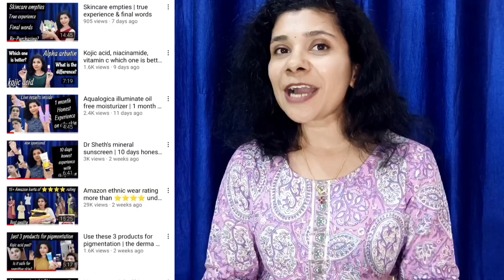Most affordable Amazon kurti haul | Daily wear cotton kurti haul starts @249 only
Summer special daily wear kurti at Amazon. Most affordable fashion. You can get these clothing pieces from Amazon at most affordable prices.

Pink kalamkari kurti

Purple kalamkari printed cotton kurti

Blue shirt style kurti

White embroidery 2 piece kurta set

Yellow embroidery 2 piece kurta set

Model fabric white embroidery kurti

Printed cotton Kurti